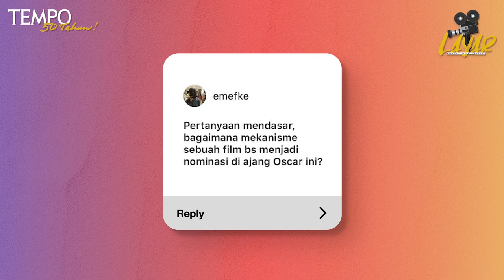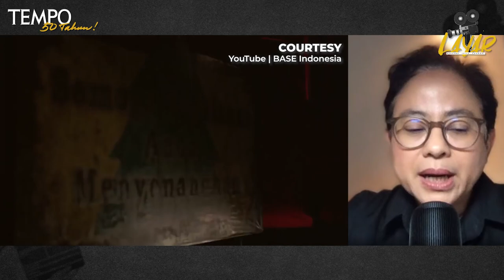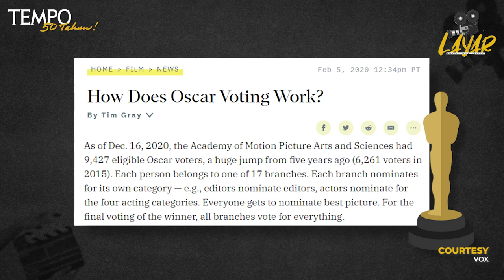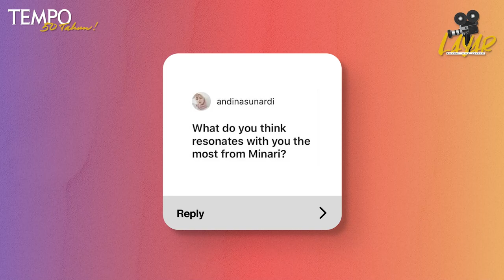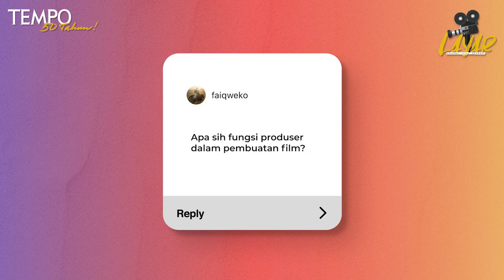Shanty Harmayn Menjawab Pertanyaan Netizen tentang Oscar | Layar Bersama Leila Chudori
TEMPO.CO - Hai, dari pemenang Oscar 2021 pekan lalu, adakah di antaranya yang menjadi jagoan kamu? "Layar Bersama Leila Chudori" episode terbaru yang akan tayang pada Jumat, 7 Mei, akan membahas tentang pemenang Academy Award tersebut. Narasumber yang akan mengulas bersama Leila Chudori adalah Shanty Harmayn, Produser Eksekutif Base Entertainment. Tapi sebelumnya, Shanty telah menjawab pertanyaan teman-teman yang sudah terpilih melalui instagram @tempodotco. Simak jawabannya seputar apa saja kriteria film yang bisa masuk nominasi Oscar hingga peran produser dalam produksi film.